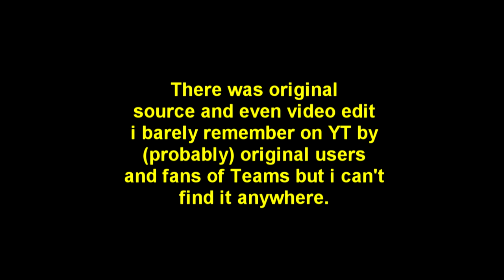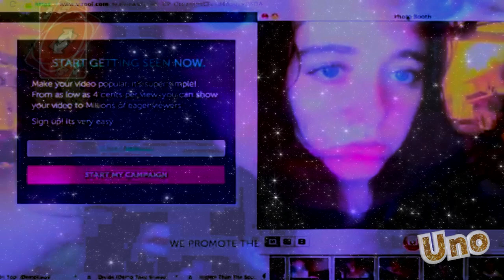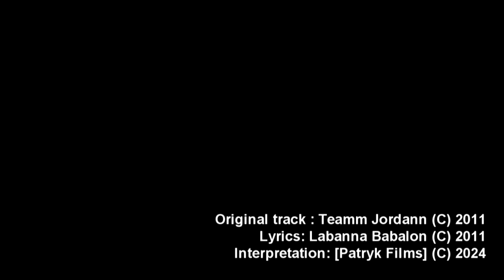Teamm Jordann feat. Labanna Babalon - Ass Clap Therapy (MV)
Next tribute to Teamm Jordann project.
This time this video is an interpretation of the original edit
of a lost video sources i've seen earlier.
Maybe those footages will appear one day if someone reuploads.
Let me know any info about proper lyrics if you can help.

Lyrics (approx):
"Underground New Age Order,
Dreaming that last night,
(Walking frustrating to you),
About coming to get into this,
Today, in space.

Is that why i sleep?
So watch that is why my heart beats.

Something's coming, in my dreams.
(And that's why i was coming),
Who knows? Who watches?

You? Are you watches?
Are you harder of 3 main beach orders?
Taking over, with chaos, do you?
Opposite of what you talk to, take order?
Chaos?

Is that why, i dream?

Portret, ask how have you 20 000 views, who are you?"

(from Teamm Jordann 2011 album Champion)
Lyrics: Labanna Babalon (2011)
Video sources:
Labanna Babalon - I CAN GET SO MAY VIEWS (2022) by nosdnuos archive
Stars Fly Through in the Universe Space Background Animation 4K
Plus vary GIFs
Video edit: Patryk Ludamage (C 2024) [Patryk Films]